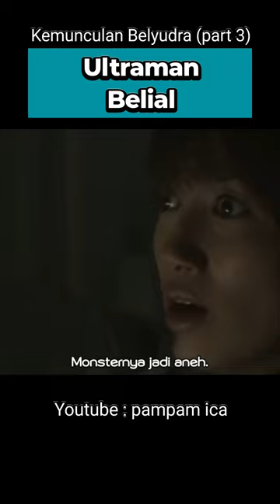Ultraman Jahat Belial : Kemunculan Belyudra (part 3)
Ultraman Jahat Ultraman Belial